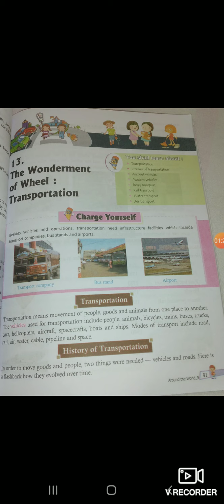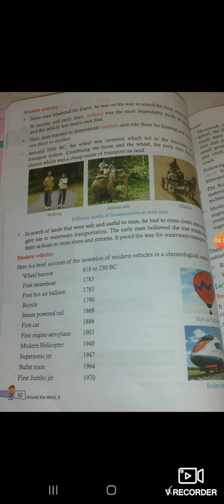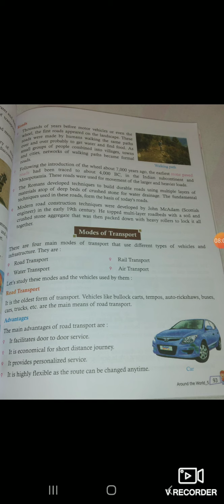Class 5 sub evs